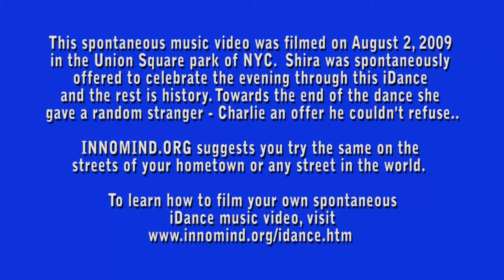WORK IT (New York) 2009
This spontaneous music video was filmed on August 2, 2009 in the Union Square park of NYC. Shira was spontaneously offered to celebrate the evening through this Street Dance and the rest is history. Towards the end of the dance she gave a random stranger - Charlie an offer he couldn't refuse..

Street Dance is a spontaneous music video project launched by Innomind.org in 2005 in Central Park NYC. Filmed around the world, random strangers are approached on the streets and asked to participate by dancing with other random strangers passing by. The idea is for the dancers to entice and inspire the passerby people to come join the fun. More Street Dance videos can be watched